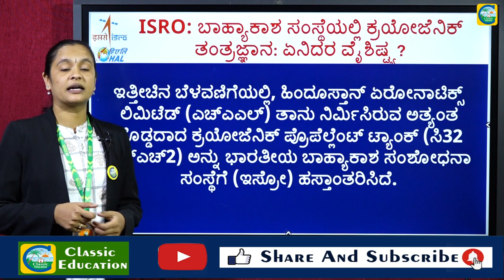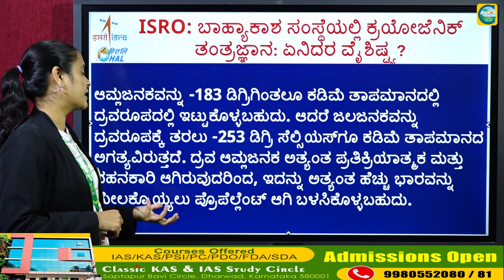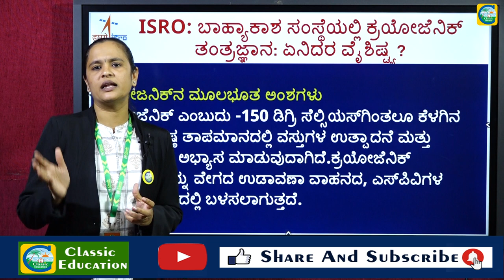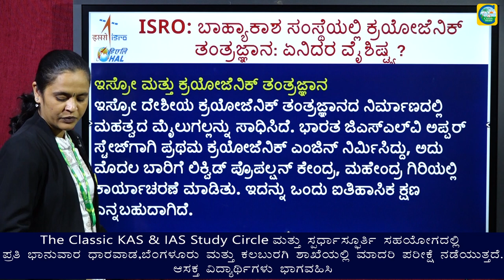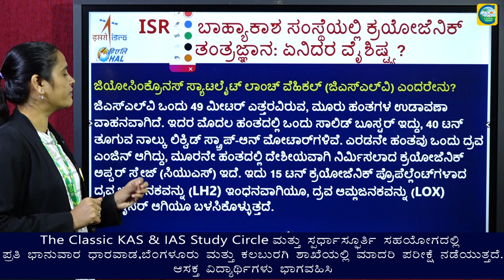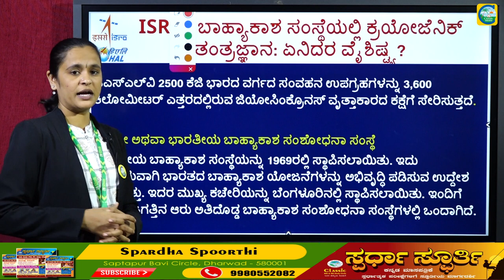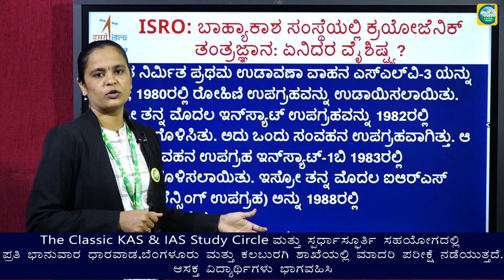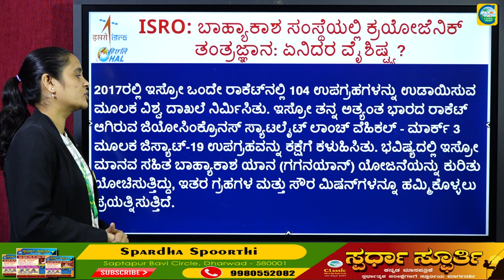ISRO ಬಾಹ್ಯಾಕಾಶ ಸಂಸ್ಥೆಯಲ್ಲಿ Cryogenic ತಂತ್ರಜ್ಞಾನ||ಎನಿದರ ವೈಶಿಷ್ಟ್ಯ||Classic Education